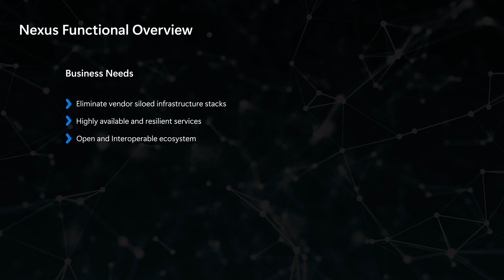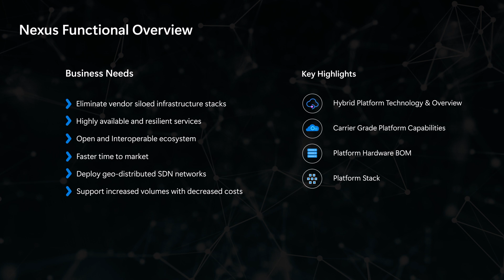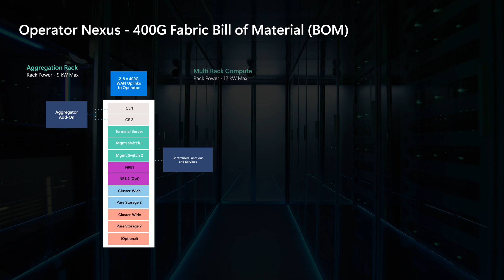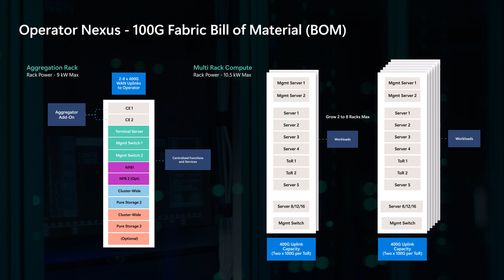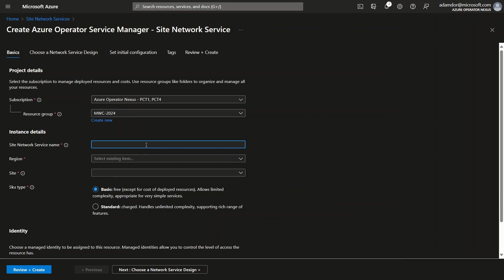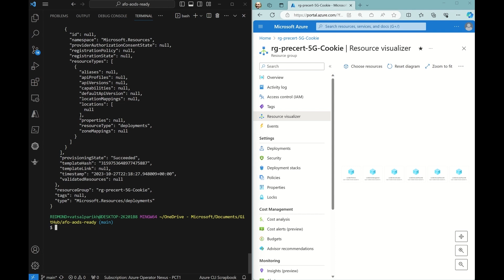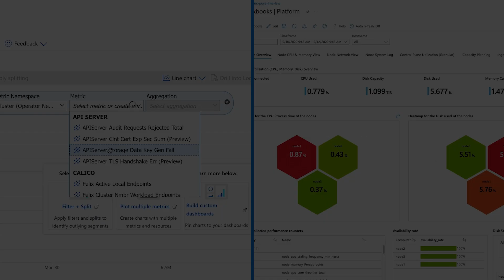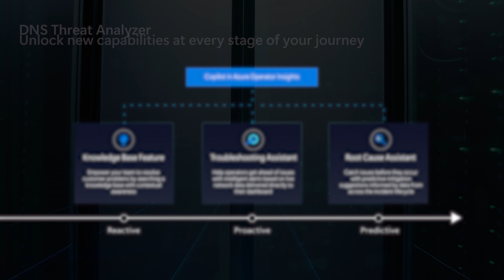Get started with Azure Operator Nexus Product demo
Powered by Microsoft Azure, Microsoft Azure Operator Nexus is a hybrid carrier grade platform that is unified, secured, scalable and reliable.